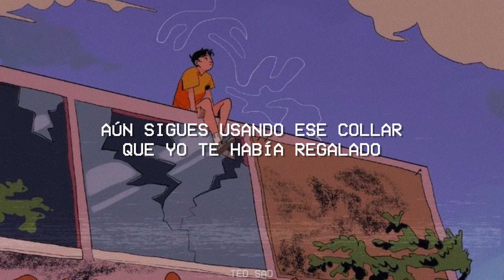Yahritza Y Su Esencia - Dos Extraños [Letra/Lyrics]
🎵 Yahritza Y Su Esencia - Dos Extraños

🎤 Letra:
[Verso 1]
Hoy te veo en la disco y vi que pocas cosas tuyas han cambiado
Aún sigues usando ese collar que yo te había regalado
Nunca fuiste buena actriz, pero parece que lo has practicado
Te hiciste la que no me conocías cuando pasé por un lado
Te comía todita las noches
Nuestros labios no se separaban
Hoy tu boca no puede decir mi nombre
Ni tus ojos mirarme a la cara

[Coro]
Somos dos extraños que se extrañan tanto
Me dijiste adiós
Yo le pedí a Dios que volvieras, pero no escuchó
Somos dos еxtraños que se extrañan tanto
No digas quе no, que todo acabó
Si en el fondo, allá en lo más hondo, aún estoy yo
Aún estoy yo

[Interludio Instrumental]

[Verso 2]
Podrás sacarme de Instagram, pero no de tu memoria
Esa es la vida real, tú y yo tenemos historia
No podemos platicar y antes hablábamos horas
Dime qué te pasó ahora
Dime si también me extrañas, solo dime
Porque un buen soldado no se rinde
Esto no fui yo el que lo acabé
Explícame por qué

[Coro]
Me dijiste adiós
No digas que no, que todo acabó
Aún estoy yo

[Outro]
Aún estoy yo